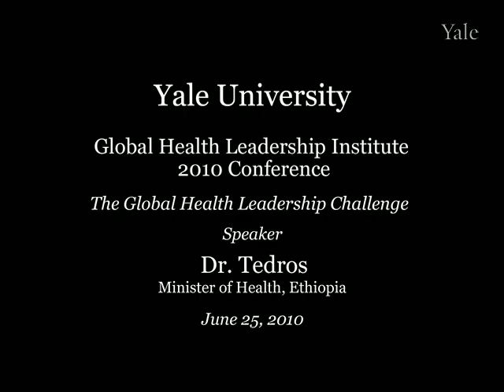The Global Health Leadership Challenge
Drawing upon experience as Ethiopia's Minister of Health, Dr. Tedros, describes leadership principles necessary to understand health issues holistically, recognize the importance of evidence, communicate effectively with different stakeholders, and promote sustained commitment to improved health outcomes.